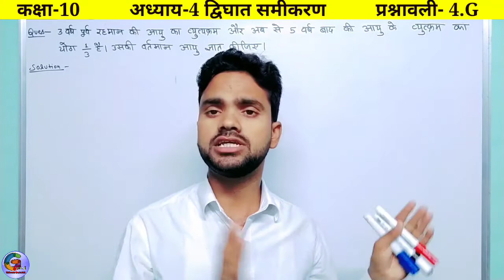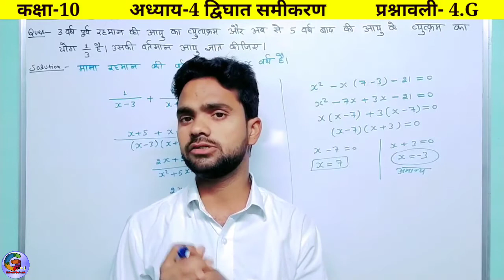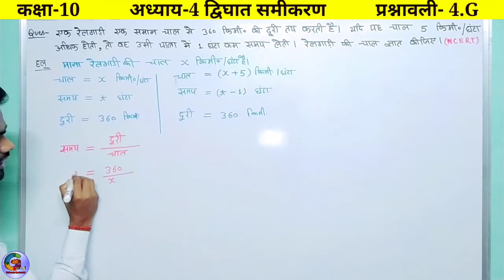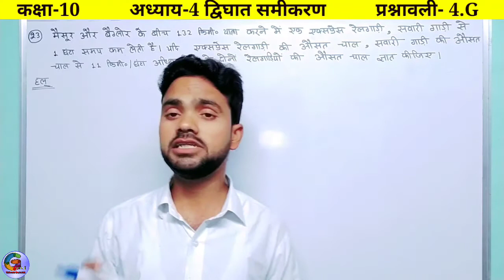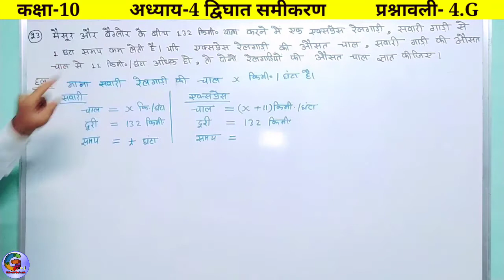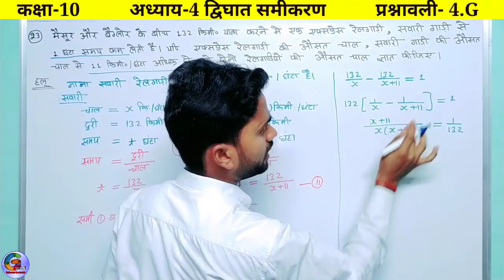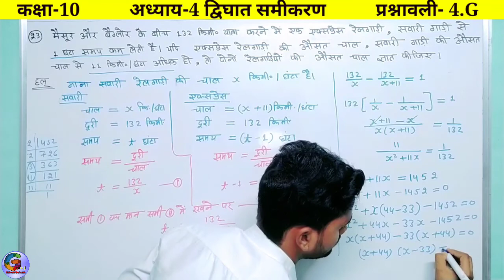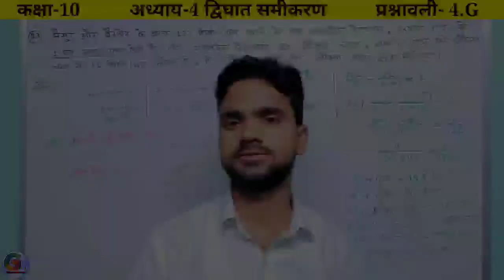27- एक विडियो और 4-6 नंबर पक्के 🔥🔥 || Class-10 || C-4 द्विघात समीकरण || Ex- 4.G || NCERT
इस वीडियो में आप द्विघात समीकरण पर आधारित प्रश्न  को ज्ञात  करना सीखेंगे। यह Most Important Question हैं । आपकी परीक्षा के लिए बहुत महत्वपूर्ण है। 👍